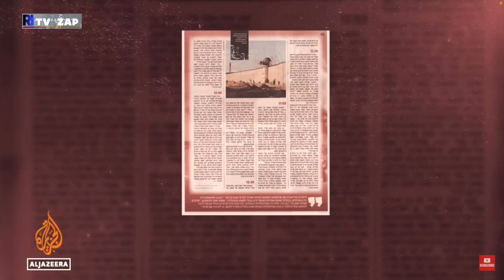RI Zap du 05.04 : L’OTAN est devenue un conglomérat d’armées nationales en état de décomposition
«Qui va prendre le risque de détruire pour rien, pour des intérêts qui ne sont pas les nôtres, le cœur de notre armée et de sa capacité opérationnelle à l’instant T ? Qui va prendre ce risque-là ? À mon avis aucun général digne de ce nom».